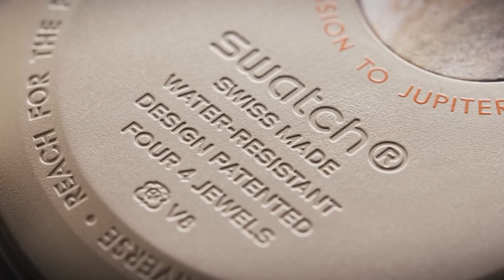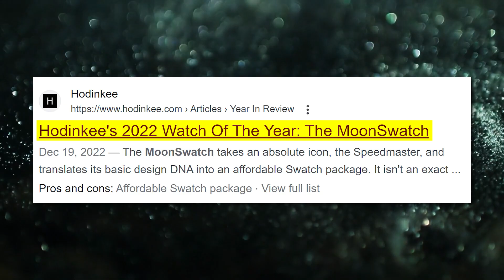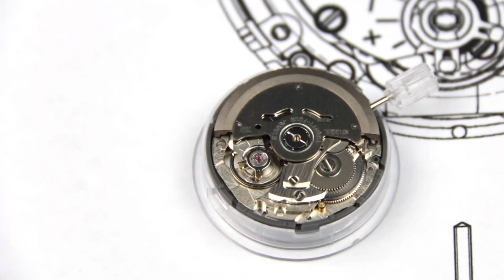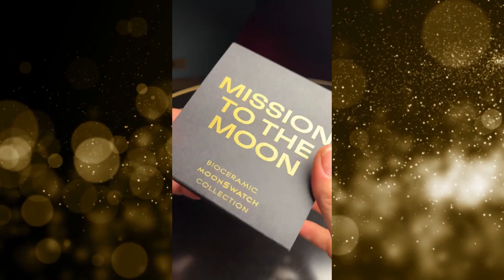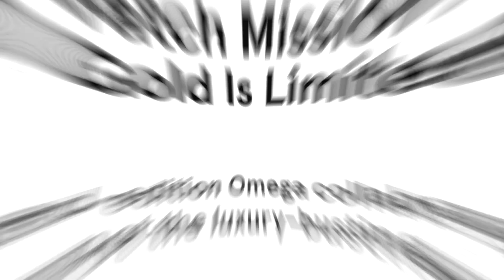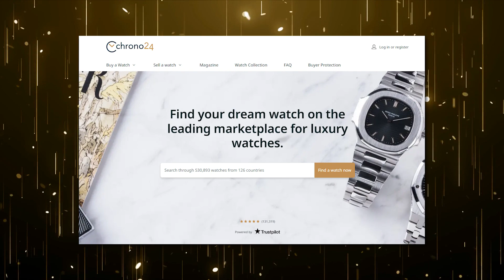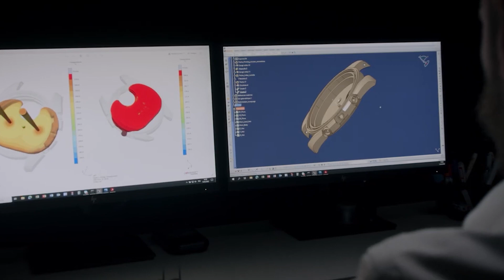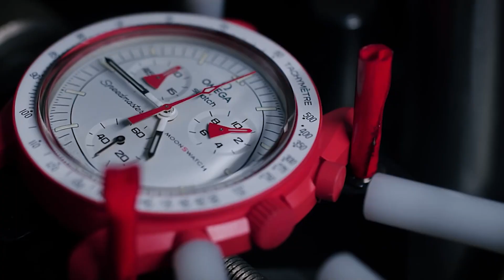HINTS About MoonSwatch's Next Destination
Hey there, fellow enthusiasts of the watch variety! Let me ask you this: Have you ever found yourself riding the wave of excitement and anticipation for the grand reveal of a brand new release, only to be left high and dry by the actual product? Alas, such is the all-too-common tale of the MoonSwatch, a timepiece that has caused many a disappointment and heartache amongst its hopeful buyers. In this video, we'll be talking about the MoonSwatch disappointment, some better alternatives, the new MoonSwatch gold released on March 7th, and upcoming Omega watches and successors of the MoonSwatch going forward. Prepare yourself for an enthralling adventure as we delve deep into the enigma of MoonSwatch's golden horology.

In today's video we look at HINTS As To Where MoonSwatch
Is Headed Next. Keep watching to observe the moon watch time setting, moonwatch stain and understand why this astronaut watch is truly marvelous. Moonswatch neptune stain is evident because moonwatch plastic meanwhile omega speedmaster moonwatch professional is like a moonswatch on tour. The moonswatch mission is an omega and swatch collaboration. Similarly the mission to the sun moonswatch has problems like the moonswatch not ticking ,moonswatch paint issue, and even cases like the moonswatch stops working. This automatic watch known as swatch moonwatch or moonwatch swatch whatever you prefer to call it is a good watch collecting strategy. The moonswatch issues prove to be watch collecting mistakes but to many it is still the best selling watch to date.

Inspired by Watchfinder & Co., Top Tier Ticker, and Luxury World.

I Got A MoonSwatch Then This Happened
OMEGA x SWATCH Moonshine MoonSwatch is a JOKE!
FORGET The MoonSwatch - Buy These Instead!
The Moonshine MoonSwatch Is STILL AVAILABLE!!!
Swatch x OMEGA MoonSwatch - Genius Or Destroying A Luxury Brand?

On Higher Time we will go through timepiece gentleman, unisex watches, grey market.